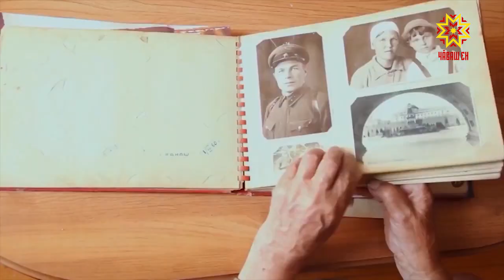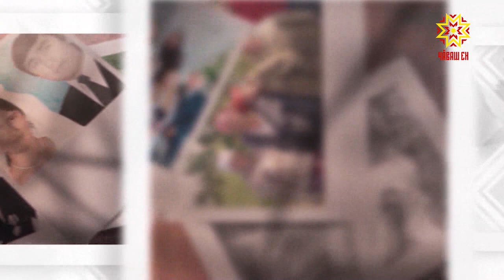Ырă кăмăлпа. Выпуск 06.02.2021